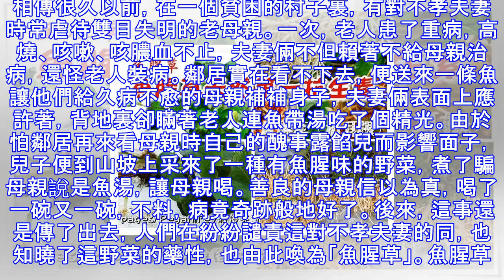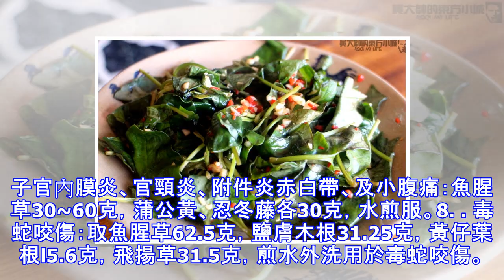【魚腥草——天然第一抗生素】（供參考）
相傳很久以前，在一個貧困的村子裏，有對不孝夫妻時常虐待雙目失明的老母親。一次，老人患了重病，高燒、咳嗽、咳膿血不止，夫妻倆不但賴著不給母親治病，還怪老人裝病。鄰居實在看不下去，便送來一條魚讓他們給久病不愈的母親補補身子，夫妻倆表面上應許著，背地裏卻瞞著老人連魚帶湯吃了個精光。由於怕鄰居再來看母親時自己的醜事露餡兒而影響面子，兒子便到山坡上采來了一種有魚腥味的野菜，煮了騙母親說是魚湯，讓母親喝。善良的母親信以為真，喝了一碗又一碗，不料，病竟奇跡般地好了。後來，這事還是傳了出去，人們在紛紛譴責這對不孝夫妻的同，也知曉了這野菜的藥性，也由此喚為「魚腥草」。魚腥草的作用： 1、抗病原微生物作用，抑制金...